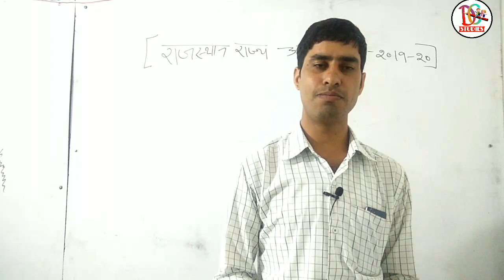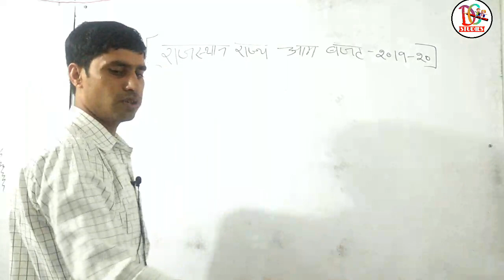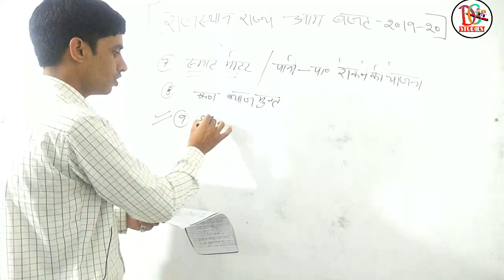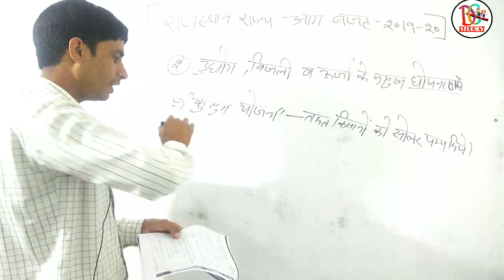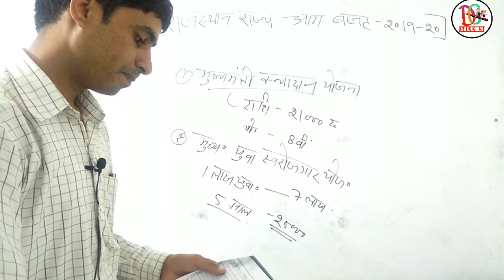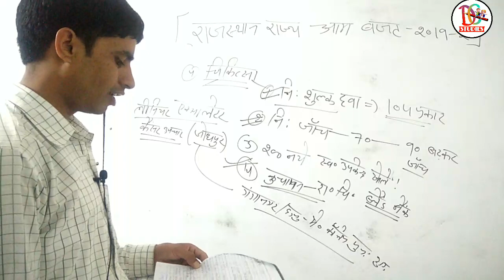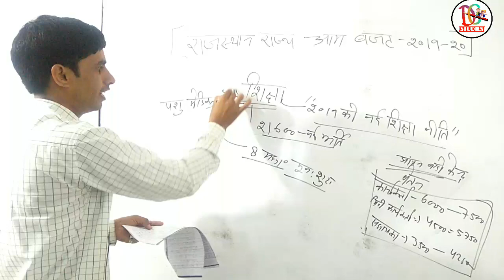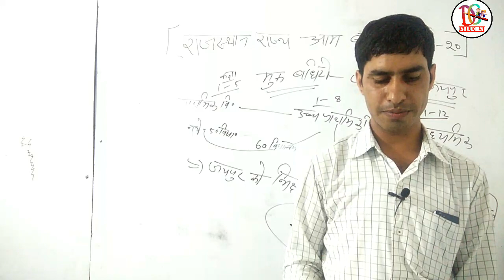राजस्थान का बजट 2019 rajasthan budget 2019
सीएम गहलोत ( CM Ashok Gehlot ) के बजट 2019 को आम लोगों के लिए 'लोकलुभावन' कहा जा सकता है बजट में हर वर्ग को ध्यान में रखते हुए कई घोषणाएं ( Rajasthan Budget 2019 Highlights ) की गई। किसान वर्ग से लेकर महिलाओं व बेरोजगार युवाओं से लेकर आम आदमी तक, राज्य की चिकित्सा व्यवस्था से लेकर नई तकनीक लाने के लिए कई महत्वपूर्ण एलान किए गए।

Tax प्रस्तावों में 300 करोड़ रुपए की राहत

मुख्यमंत्री अशोक गहलोत ने बजट में राज्य के करदाताओं को भी राहत देने का प्रयास किया। राहत की बात ये रही कि बजट भाषण के दौरान किसी भी नए कर ( Tax ) की घोषणा नहीं की गई। राजस्थान की जनता पर कोई नया कर नहीं लगाया गया। वहीं, कर प्रस्तावों में 300 करोड़ की राहत दी है। साथ ही बजट भाषण में सीएम गहलोत ने ये भी कहा कि कर के लिए बजट जनता तय करेगी हम राज्य के विकास के लिए पेश कर रहे हैं।

वाहन खरीदना होगा महंगा

बजट में इलेक्ट्रिक वाहनों को बढ़ावा दिया जाएगा, वहीं अन्य वाहन खरीदने महंगे होंगे। साथ ही मोटर वाहन कर लगाने की योजना ( E Moter Vehicle Act ) बनाई जाएगी। मोटर वाहन कर में इंजन क्षमता के अनुसार वृद्धि का प्रस्ताव भी है।

फल - मंडी में लगे यूरिया चार्जेस पूर्णत समाप्त

राजस्थान जीएसटी एक्ट ( GST Act ) में भी संशोधन किया जाएगा। साथ ही स्टांप ड्यूटी प्रक्रिया ( Stamp Duty Process ) को आसान किया जाएगा। टीडीएस प्रमाण पत्र जारी करने में भी नए प्रावधान रखे जाएंगे। वहीं, छोटे व्यापारियों ( फल-सब्जी विक्रेता ) को फल और मंडी में लगे यूरिया चार्जेस पूर्णत समाप्त किए जाने की भी घोषणा की। ये चार्ज खत्म होने से छोटे विक्रेताओं को राहत मिलेगी।